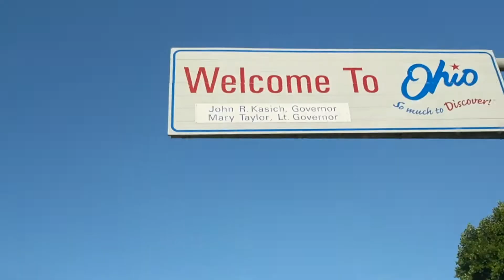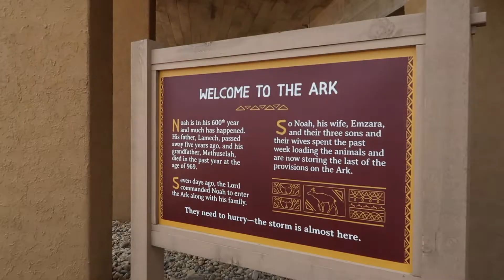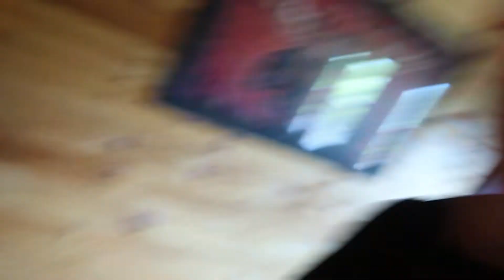HEADING TO TENNESSEE!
Our extended family rented a cabin in Gatlinburg, Tennessee for the week! This is part 1 of our trip there (which mainly includes us visiting a REAL life size ARK and arriving at the cabin) Enjoy:)